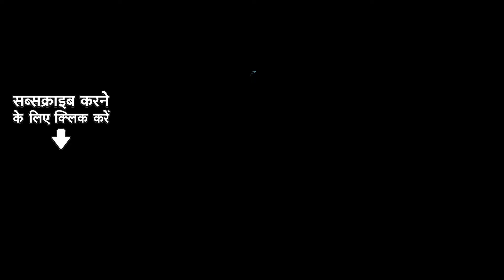SASURA KARE CHORI | ससुरा करे चोरी | AJANTA GANGULY | Bhojpuri Old Songs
Song Title: SASURA KARE CHORI
Singer : AJANTA GANGULY
Music Director: K.S. NARULA

Asha Bhosle
Lakshman Shahbadi